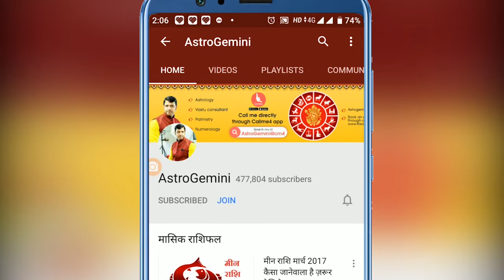सूर्य और शनि दूसरे भाव में बनाते है कंजूस